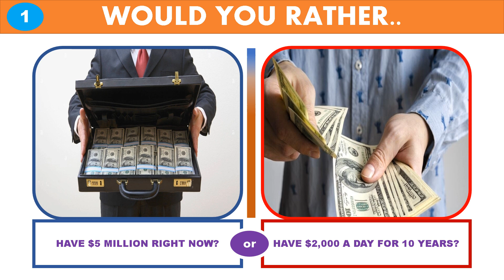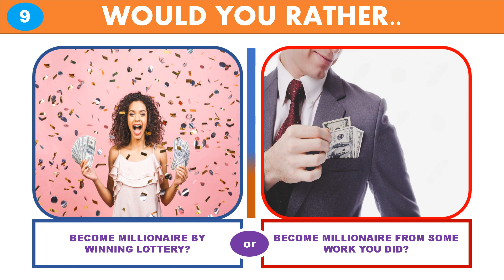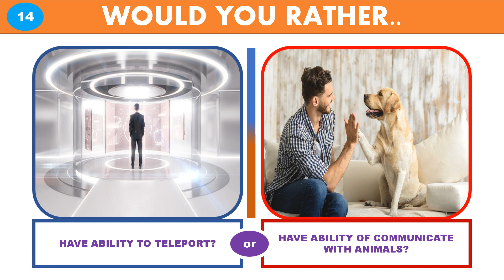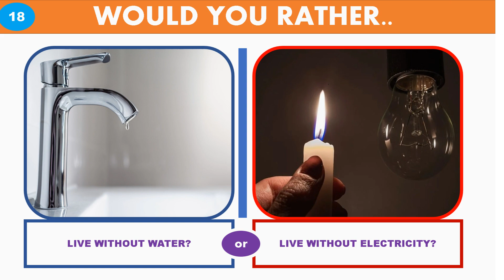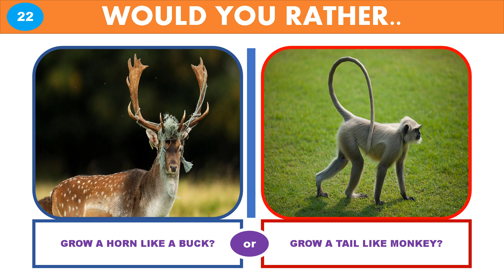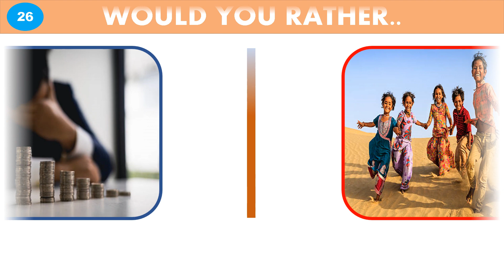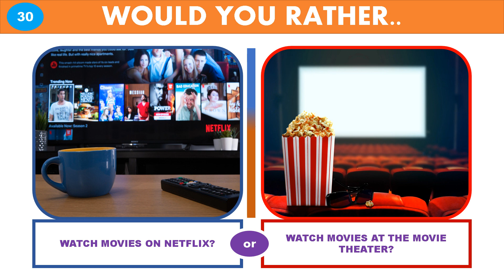"WOULD YOU RATHER.." CHALLENGE - 30 HARDEST CHOICE YOU'LL MAKE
CAN YOU CHOICES THIS 30 WOULD YOU RATHER CHALLENGE IN 10 SECONDS EACH?
IN THIS CHALLENGE, IT CONTATINS 30 QUESTIONS WITH 2 MULTIPLE CHOICES THAT YOU WILL CHOOSE BEFORE THE TIME RUNS OUT EVERY 1 QUESTION. SOME OF THIS QUESTION IS REALY HARD TO CHOOSE. I HOPE YOU ENJOY THIS CHALLENGE VIDEO.